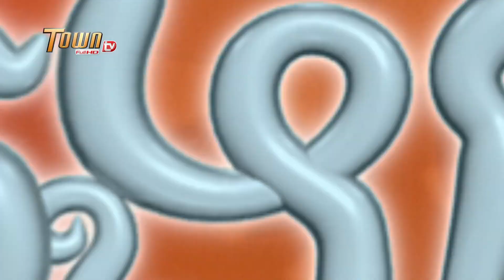បាយផ្ទះឆ្ងាញ់[ ដូច្នឹងផង ! រដូវកាលទី 2 ]Bay Phek Chheng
zzz